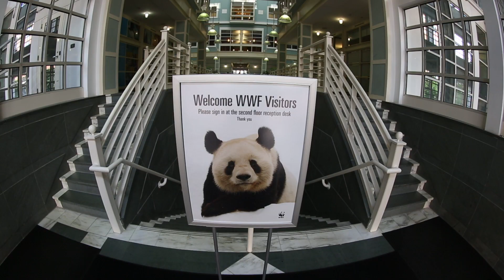Yanni and World Wildlife Fund in Washington, DC [All Access: Season 3 Episode 4]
Join Yanni, his orchestra and a select group of his fans as they visit World Wildlife Fund headquarters in Washington, DC.